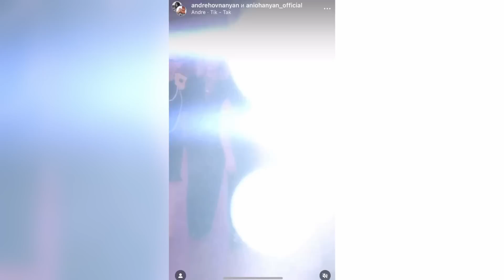Անդրեն մեծ համերգ է ունեցել ԱՄՆ-ում. Բացառիկ կադրեր